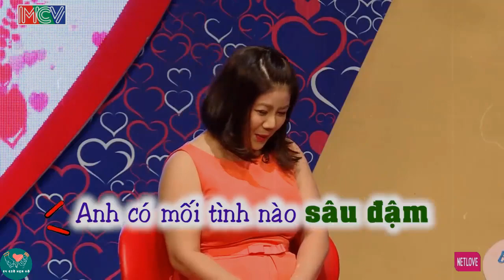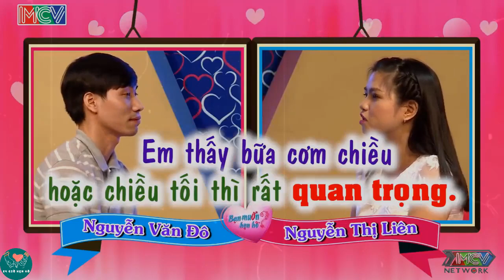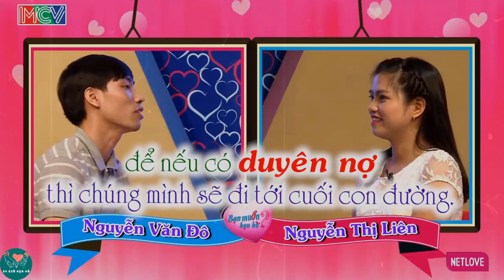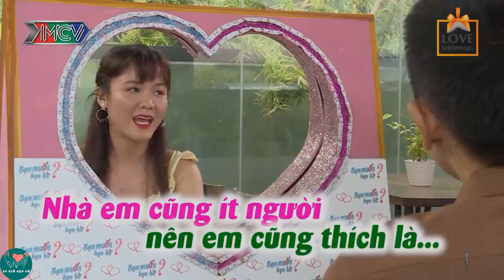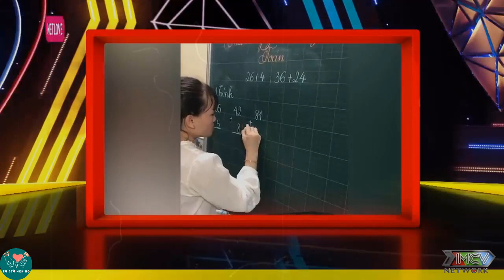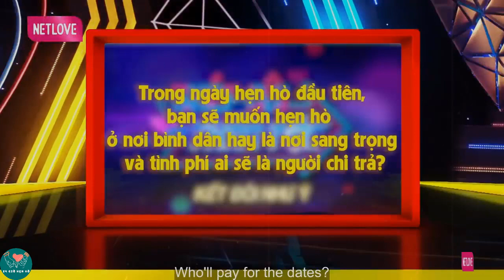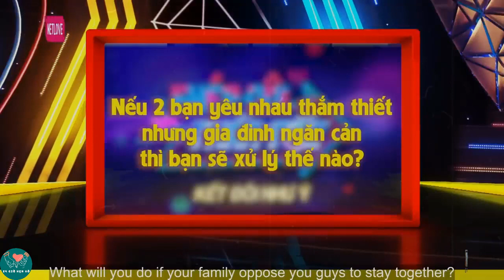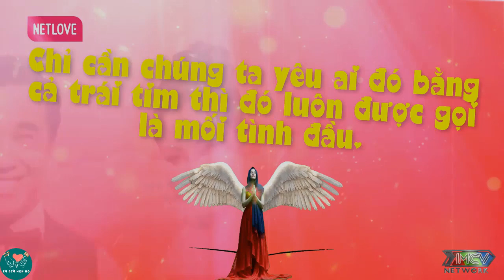Bác Già Nhưng Vẫn Còn Vui Tính Muốn Tìm Vợ Để Vui Nhà Vui Cửa Làm Ông Mai HỨNG THÚ Cực Độ